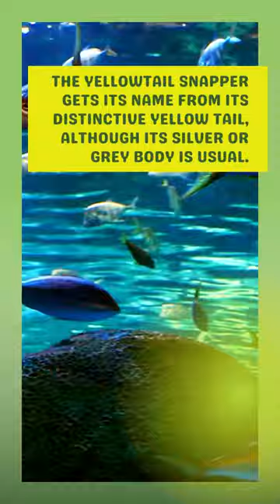Amazing Facts About Yellowtail Snapper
The Atlantic Ocean, including the Gulf of Mexico and the Caribbean Sea, is home to the yellowtail snapper (Ocyurus chrysurus). Commercial and recreational fishing and aquaculture use it. Key information about the yellowtail snapper:

Physical characteristics: The yellowtail snapper's name comes from its yellow tail and silver or grey body. It's a ravenous predator with a big mouth and strong teeth.

Size: Yellowtail snapper can grow up to 30 inches and weigh up to 10 pounds.

Yellowtail snappers eat a range of crabs, insects, and small fish.

Habitat: The yellowtail snapper is a bottom-dwelling species that is often found among coral reefs, shipwrecks, and other structures.

Serial spawners like yellowtail snappers can lay eggs many times a year. Coral reefs are vital to the larvae and young fish that hatch from the eggs.

Commercial and recreational fishing: Hook-and-line, trap, and gillnet methods are used to catch yellowtail snapper.

Culinary Use: Yellowtail snapper is prized for its delicious, soft meat. It is used in numerous cuisines, including ceviche and sushi, as a fresh fillet, grilled, or baked.